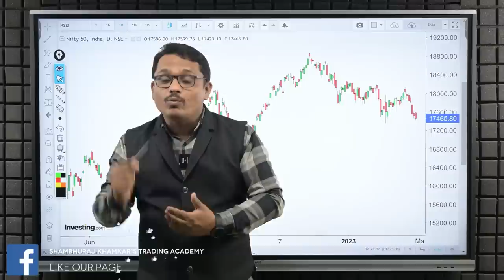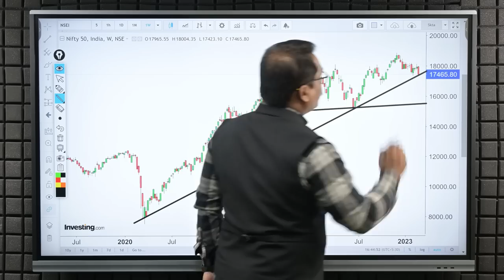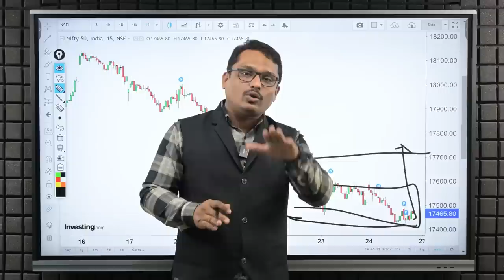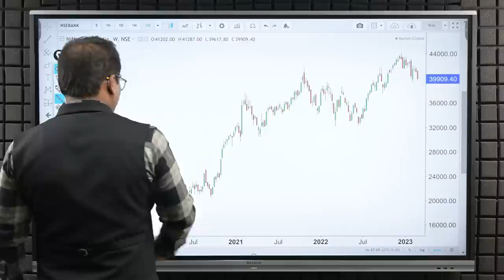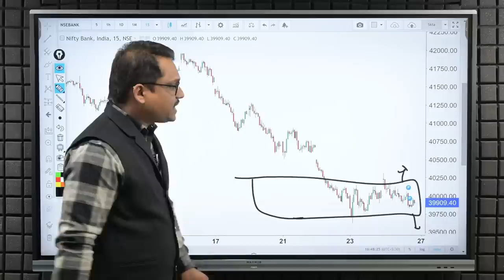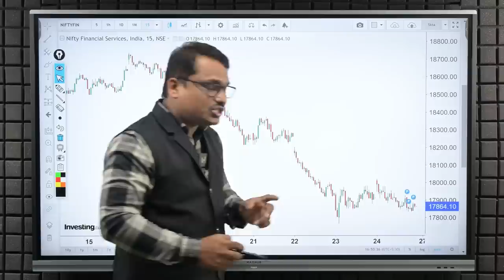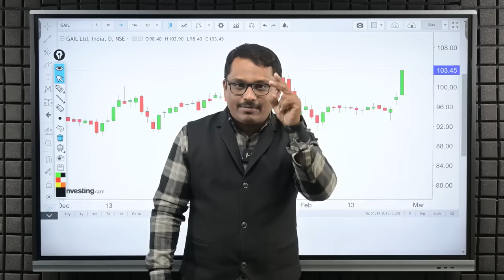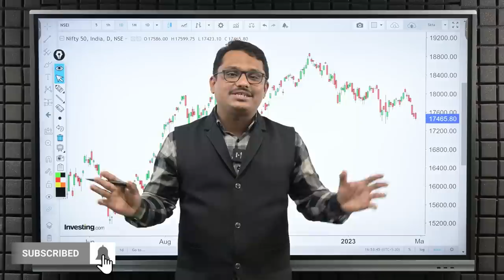Post Market Analysis and Trade For Monday| Weekly Analysis| 27/02/2023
धन्यवाद...